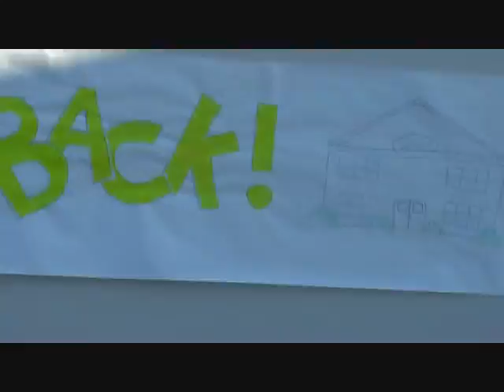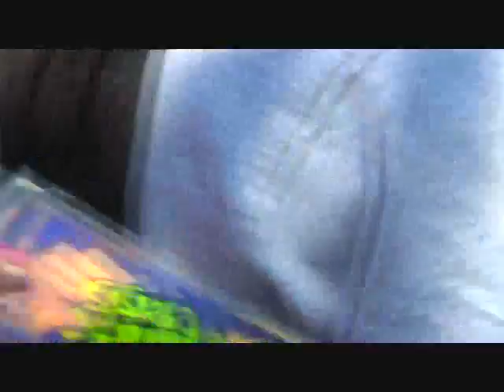First School Day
Yes, I know that it is blurry, i'm trying to make the videos more clear but my new camcorder is not responding. :(

First Day of Senior Year At Andrew Hill High School.

I was originally gonna make a vlog, but was lazy and the footage was 20 minutes, but i cut it and added an effect. Enjoy! =]